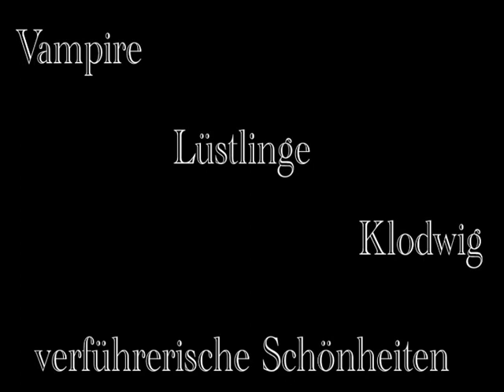Kiss Lounge - 7.5.2011, Lesung - Gothic Industrial Party, Zeche Carl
Kiss Lounge -- Die Live-Lesung zum Hörbuch
Was haben Vampire, zwei arglose Lüstlinge, ein Mann mit dem merkwürdigen Namen Klodwig und eine Vielzahl verführerischer Schönheiten gemeinsam? Richtig! Sie bitten alle zum Tanz in die Kiss Lounge.
Ein Ort unaussprechlicher Ausschweifungen, hemmungsloser Entgleisungen. So beschreibt jedenfalls Klodwig den zwei Freunden Tom und Robert diesen Traumschuppen und verspricht eine unvergessliche Nacht. Was dann folgt ist eine abenteuerliche Reise mit vielen komischen wie unheimlichen Begegnungen und einem Ausgang, der doch ganz anders kommt als geplant.
Lex (Sänger der Kult-NDH-Band MEGAHERZ) liest aus seinem Buch Kiss Lounge vor, das kürzlich auch als Hörspiel mit viel Musik von Künstlern wie Letzte Instanz, Heimataerde, Saltatio Mortis, Mono Inc, Sara Noxx und natürlich auch Megaherz vertont wurde. Man darf sich auf die unverwechselbare Stimme des charismatischen Frontmanns freuen und natürlich auf ein lustvolles Abenteuer.